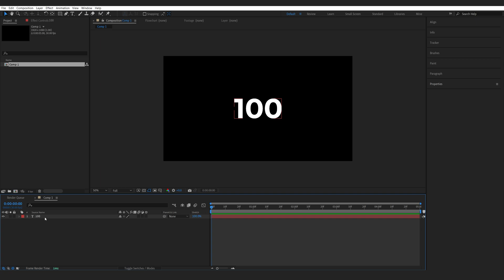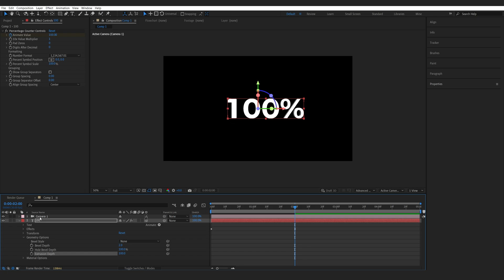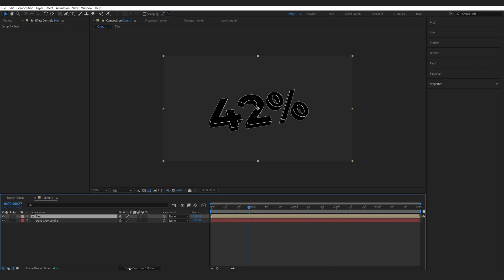Creating a 3D outline text animation in After Effects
A quick and simple way to create these 3d isometric text effect using only after effects!

Hope you enjoyed this quick and simple tutorial,